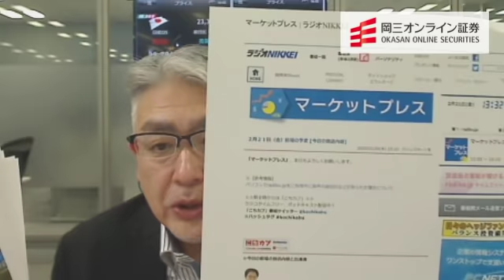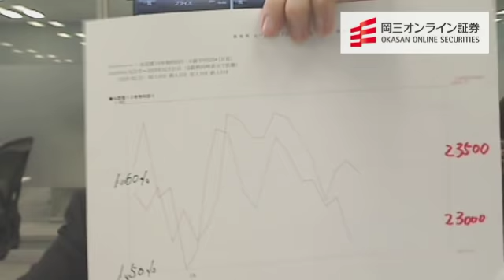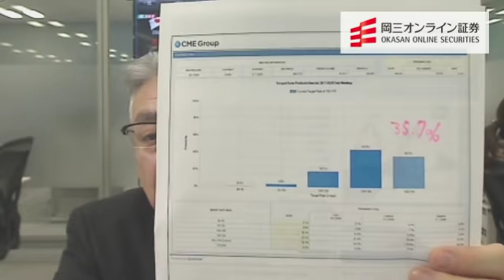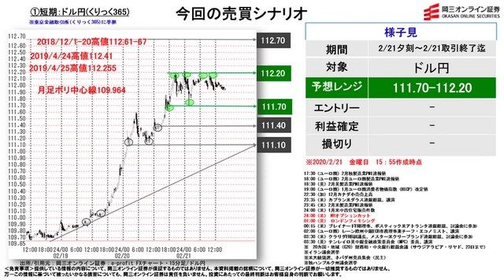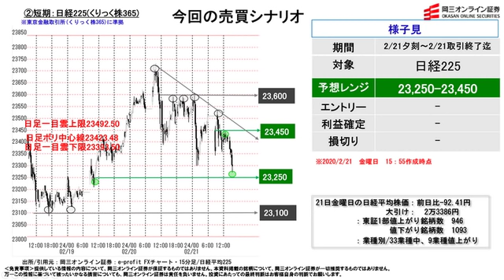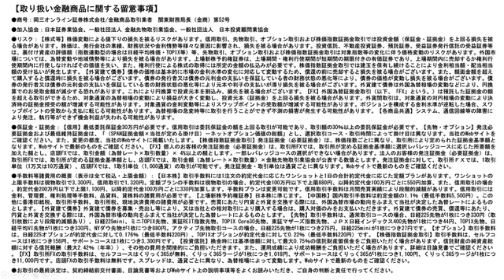【株と為替の売買シナリオ】（2月21日分）